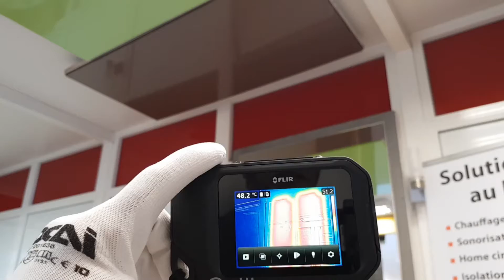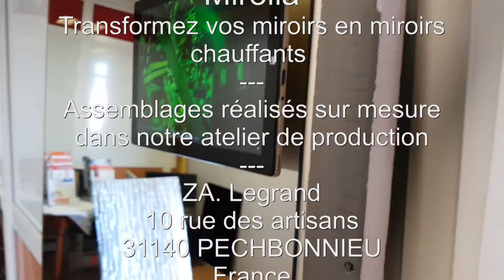Mirolia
Ceilingo donne une nouvelle vie à vos miroirs.
Neufs ou anciens, transformez-les en miroirs chauffants.